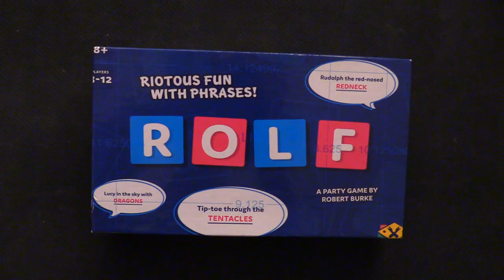Rolf | Beer and Board Games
Rolf is a game based off the technique of rolphing that we popularized on our channel over the years. You never know what you're going to say. It's a fun party game.

Blame Society Films makes this show and they also made Chad Vader Day Shift Manager (we originally made it for Channel 101 actually). If you like comedy and gaming as well as edgy raw humor than this is the series for you! Hank Green and John Green, the blog brothers and the guys from DFTBA, and Robert Burke made this game.